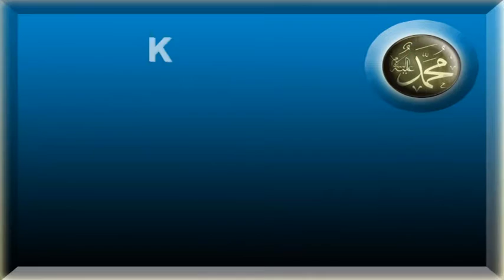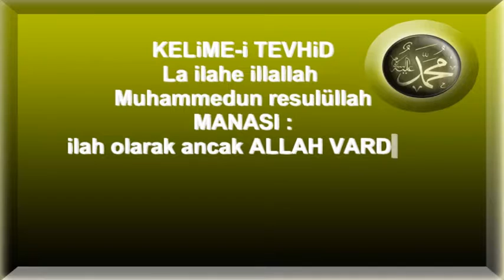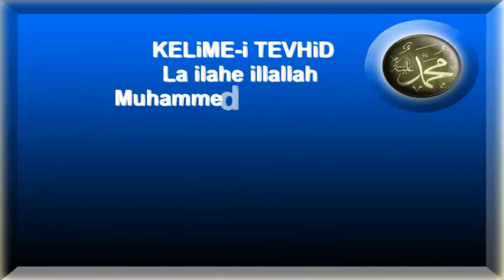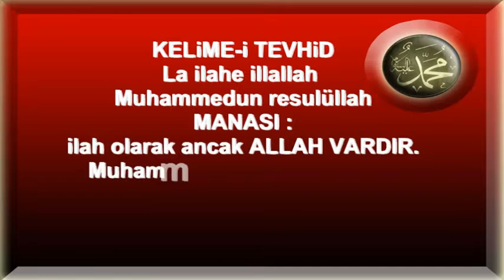Kelime i Tevhid